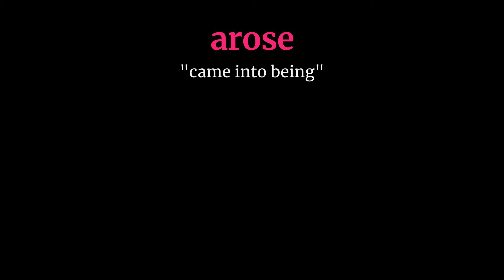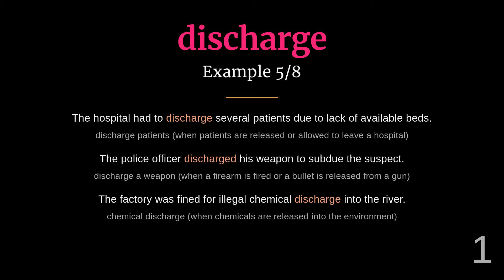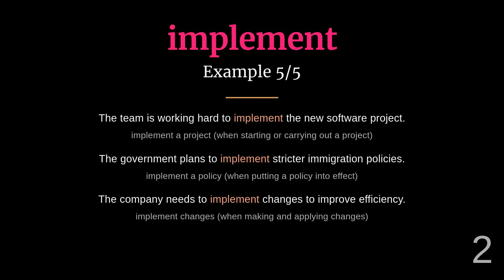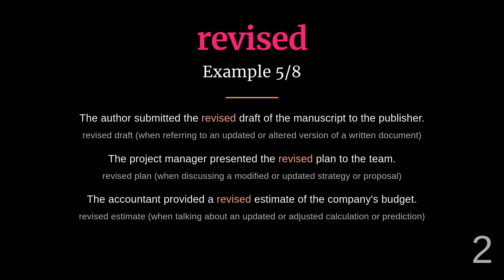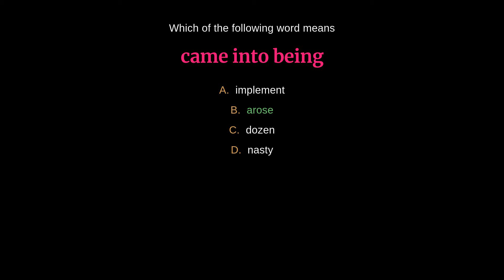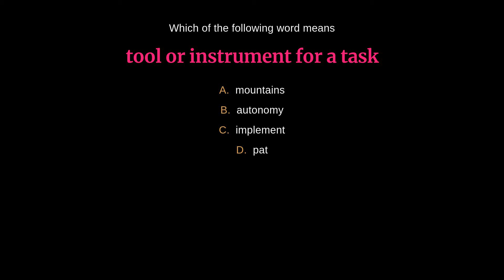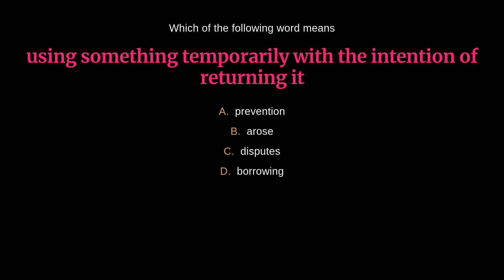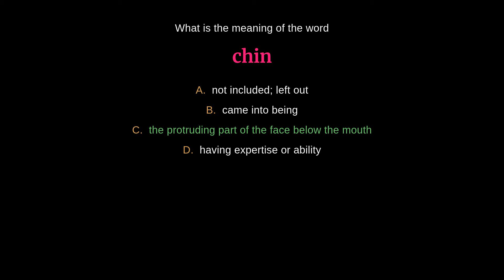Master English Vocabulary: High-Frequency Words - Day 311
00:00 - Introduction
00:03 - Arose
00:31 - Artistic
01:04 - Borrowing
01:35 - Chin
02:03 - Discharge
02:37 - Disputes
03:10 - Finishing
03:37 - Hitherto
04:07 - Implement
04:37 - Pig
05:07 - Prevention
05:42 - Promising
06:15 - Revised
06:44 - Structured
07:15 - Suits
07:47 - Quiz
15:32 - Outro